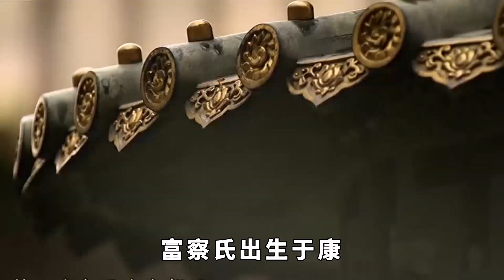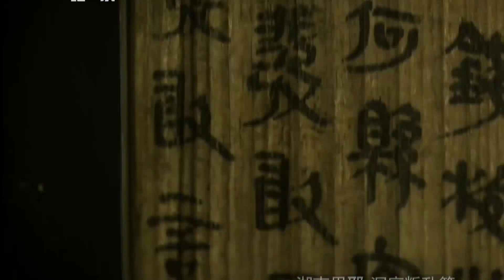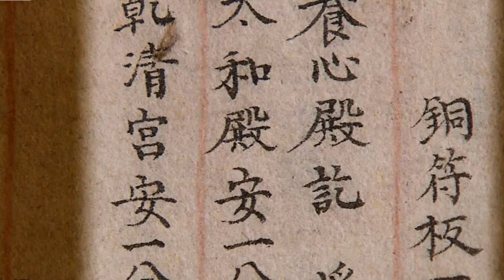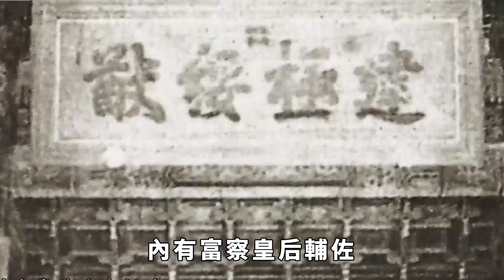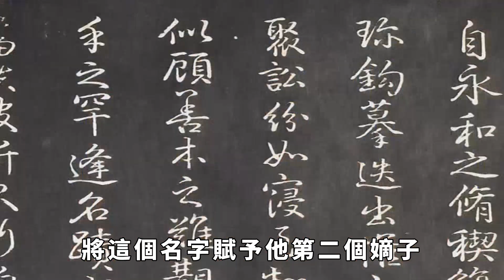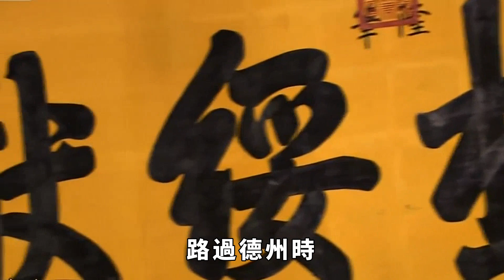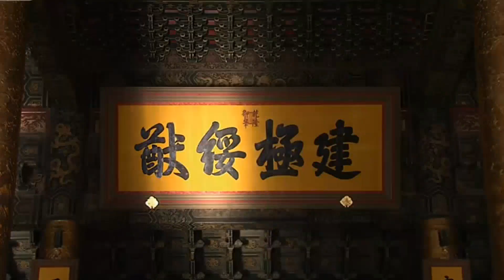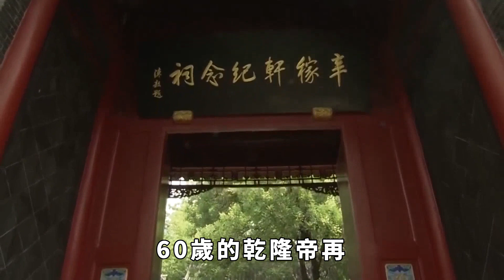富察皇後：22年夫妻，13年皇後，沒有她的日子，乾隆走向了另一面【一鼎說】歷史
清朝乾隆六十年，85歲乾隆帝弘歷來到裕陵地宮，對著結發妻子富察皇後的陵墓，他酹酒三杯，感嘆道：「齊年率歸室，喬壽有何歡？」
這句話出自《清高宗禦製詩》，乾隆是在對亡妻說：你離開我這麽多年了，留下我一個人，還有什麽快樂可言？
要知道，這個時候，富察皇後已經去世47年之久。但乾隆帝對結發妻子仍念念不忘。
我們讀過蘇軾的「十年生死兩茫茫，不思量，自難忘」，也讀過納蘭性德的「淚咽卻無聲，只向從前悔薄情」，乾隆帝的文學水平雖然比不上蘇軾和納蘭，但他對亡妻的情感，卻不輸二位。歷史 君王 妃子 政治 統治 爭寵 請注意，本影片是專注於講解社會新聞和奇聞異事，完全符合YouTube社群準則。